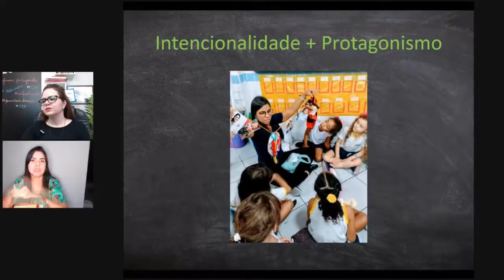Protagonismo do aluno na alfabetização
Será que o jeito que você foi alfabetizada é a melhor maneira para alfabetizar uma criança hoje?

Será que as novas pesquisas, o contexto e esses alunos que estão na sua sala não necessitam de um trabalho pensado para eles?

Será que uma cartilha pronta, com exercícios programados para crianças do Brasil inteiro, atendem às necessidades de quem está na sua sala?